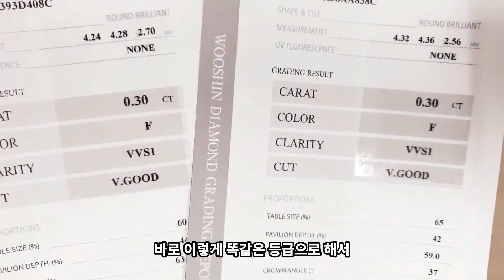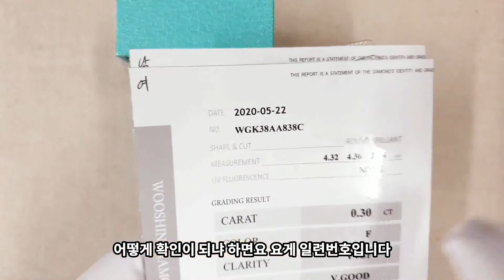여수고객님의💍 결혼반지,3부다이아반지,웨딩커플링,발렌티노루디반지로 특별하게~🎆/이종원의주원쥬얼리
발렌티노루디반지에 3부다이아를 넣은
웨딩커플링이 멋지게 완성이 되었습니다
서로의 이름을 새겨 넣어 더욱 소중한 의미를
담은 예쁜 결혼반지입니다

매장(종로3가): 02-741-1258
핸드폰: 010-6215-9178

종로3가역 10번출구 바로옆
서울귀금속상가 안 (2호) 주원쥬얼리
오전 10시~ 오후 7시까지